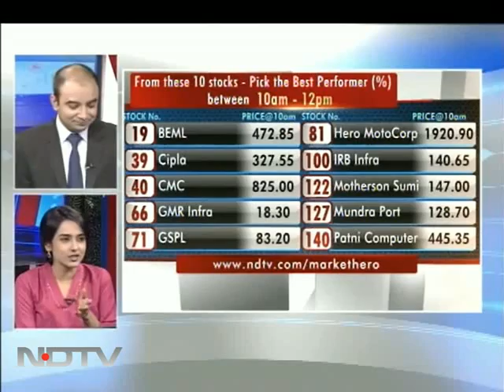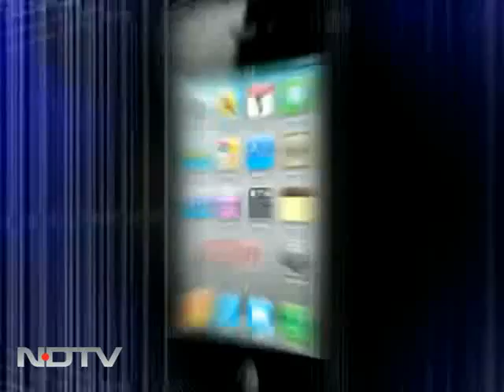Stock market contest winners for December 15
Sushil Kumar Tayal, Shantanu Biswas, Govinda Joshi and Prashant Shashtri are the winners of 'India's stock market hero' contest that aired on NDTV Profit on December 15, 2011. NDTV Profit and Hero MotoCorp Ltd have launched the contest, which gives an opportunity to every stock market enthusiast to win Rs 50,000 every two hours and up to Rs 2 lakh every day for the next 2 months.